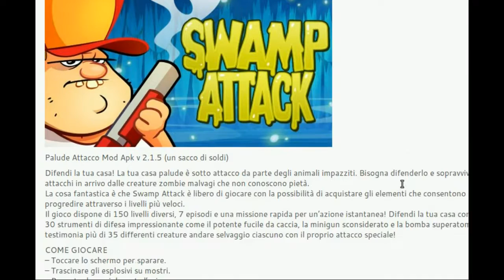Swamp Attack Mod Apk v 2 1 5